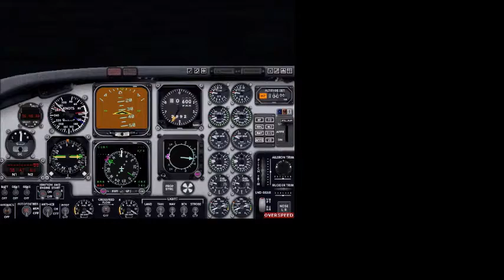Crashing plane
We found out that with a setting, we can crash a plane!!
We are going to have fun with it.
Please tell us/write down ideas for this microsoft simulation game.